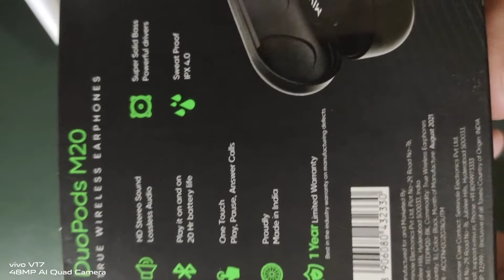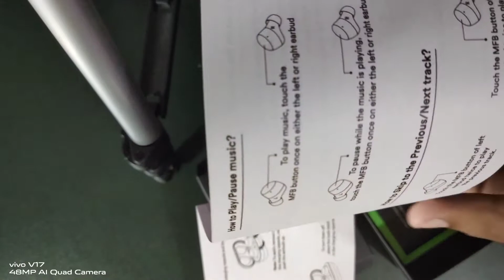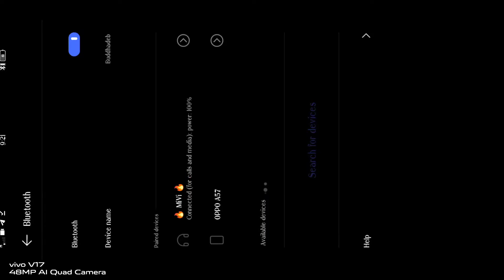mivi DuoPods under ₹1,500 unboxing and review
(BHAI, MAINE ISKO KHARIDA THA 999 MAY, ABHI HỌ GYA 1999. TOH PRICE PHIRSE GIRNE KE BAAD KHARIDNA )

My device -

ViVo V17 -  Key Features • 8 GB RAM | 128 GB ROM Expandable Upto 256 GB • 16.36 cm (6.44 inch) Full HD+ Display • 48MP + 8MP + 2MP + 2MP | 32MP Front Camera • 4500 mAh Li-ion Battery • Qualcomm Snapdragon 675AIE Processor • FHD+ E3 Super Amoled Display General

Best Smartphones!

poco x3 :- Take a look at this POCO X3 Pro (Steel Blue, 128 GB) on Flipkart

 realme 8s :-Take a look at this realme 8s 5G (Universe Purple, 128 GB) on Flipkart

Poco M2 Pro